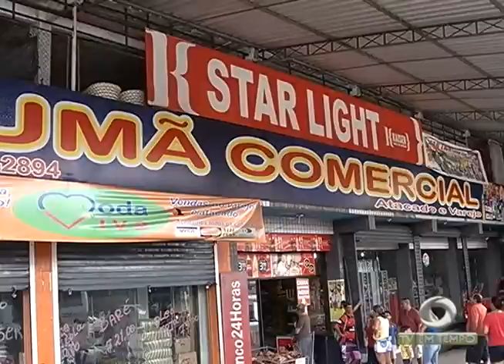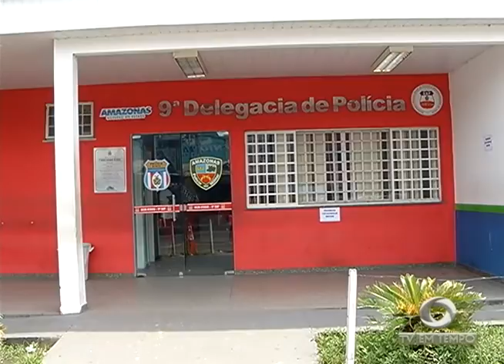Adolescente morre durante uma perseguição policial, no são josé, zona leste de Manaus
01º BLOCO JORNAL 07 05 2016 - Adolescente morre durante uma perseguição policial, no são josé, zona leste de Manaus